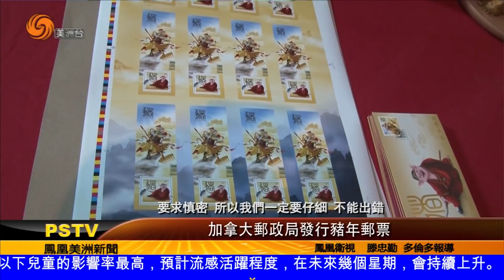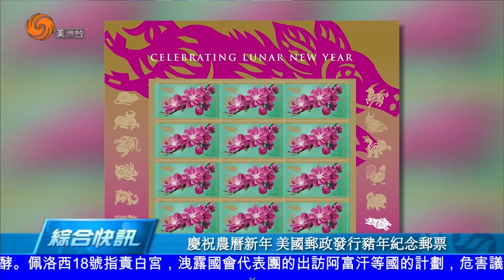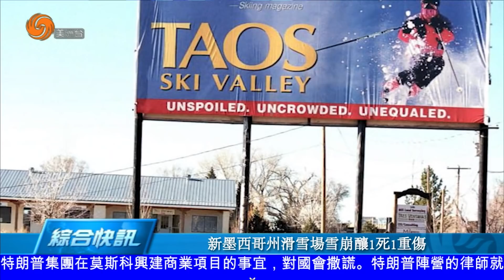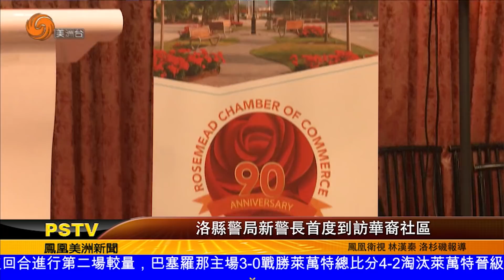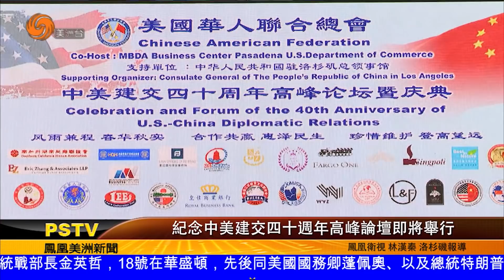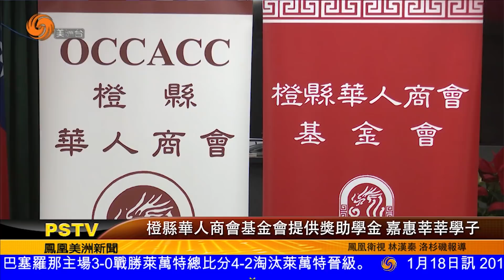0118 美洲新聞